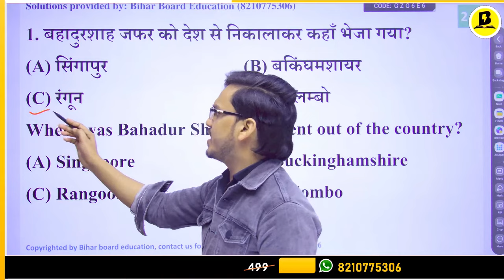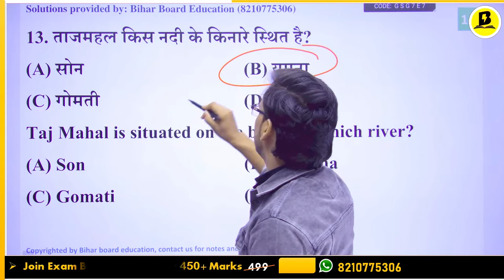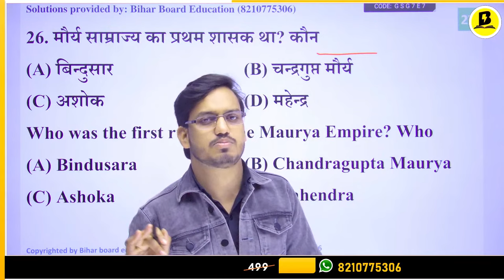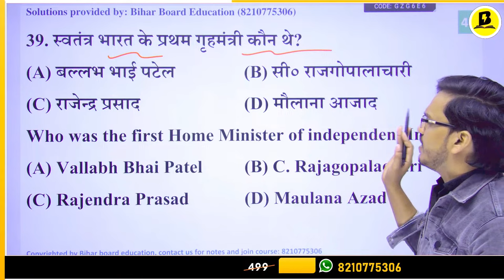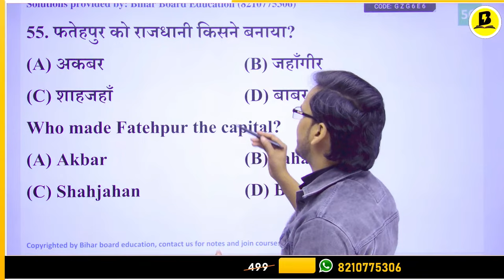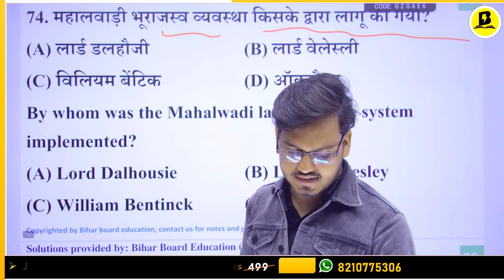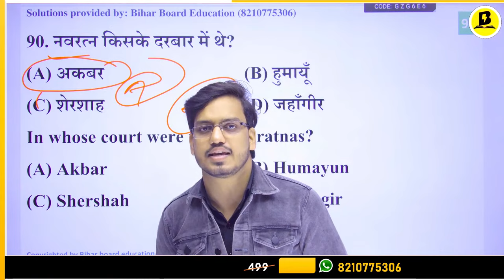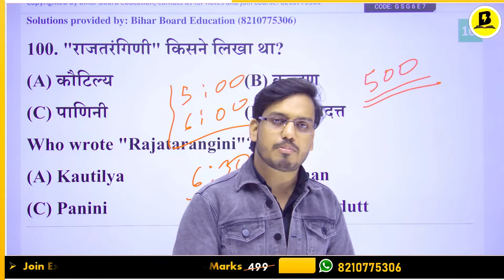12th Class History - इतिहास 100+ Important MCQ Question 2024 | History Question Answer 2023 - 24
12th Class History - इतिहास 100+ Important MCQ Question 2024 | History Question Answer 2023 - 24

02 12th History Question Answer 2023 objective+subjective question paper solution // class 12 History Sent Up question paper 2024

12th History- Arthshastra Question paper Answer Key 2023-24 // History SentUp Exam Question Paper Solution 2022

12th History sent up exam Answer key 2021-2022 || 12TH History 100 MARKS ANSWER QUESTIONS 2023

sent UP exam History Answer key 2023

12th History Answer key sent-up examination 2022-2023 most important answers question

History model paper 12th class 2023

History class 12 bihar board

12 History guess paper 2019

2020 ka model paper

History 100 marks model paper

History model paper 10th class 2019

History 12th class notes

History Subjective 12th class

History model paper 12th class 2020

History 50 marks objective 2023

12th History 100 marks objective 2023

History ka paper

History model set 2020 in new pattern and most useful for all students who is going to give the exam of 12 th class

12th ka model paper

History model paper 12th class 2021

History 12th class 100 marks bihar board

History ka model paper 2021

History class 12 bihar board 100 marks

History objective answer 2021 12th

12th History 100 marks objective 2021

12th History model paper 2021

History

History ka model paper

2021 ka board exam

History model paper 10th class 2021

History objective answer 2021

12th History sentup Exam Answer key 2023

|History Sentup Exam ka Answer key|Bseb History

Class 12th History answer key

History answer key class

Class 12th History answer key History answer key class 12th 2023

12th History answer key class 12th 2022

2001 ki class 12th History answer key

History answer key 2019 class 12th

History answer ki ki board exam 2023

History answer key class 12th 2022

Hello friends aaj ke is video me aaplog ko 12th History ka objective sloution karke batata hu

thanks

(1)12th History Answer key 2023

(2)History objective sloution 2023

(3)History 12th answer key 2023

(4)History answer key 2023

(5)12th History objective

(6)12th History answer key 2023

(7)Bihar board intermediate History answer key 2023

(8)Inter History answer key 2023

(9)History 12th answer key

(10)12th History 2023

Today exam History answer key 2023

12th History objective sloution 2023

12th History objective sloution answer key 2023

12th History objective questions all questions sloution

12th History bihar board answer key 2023

12 th History objective sloution

1st setting History objective sloution

History objective solution 2023

#03/02/2022Answer History,3 february answer key 2022, bihar board answer key 2022

Objective Solve paper History 2022,bihar board fast setting answer Objective,Bihar board Exam 2022,bihar board biology Answer key 2022

1st setting Answer key History 12th,bihar board intermitted Physic Objective Answer 2022,Bihar board 12th Answer key 2022,Second Setting,8february Answer key

Bihar board 12th answer key 2022,Fast setting answer bihar board2022

Bihar board History set A Answer key set A
Bihar board History answer key set B
Bihar board History Answer Key set C